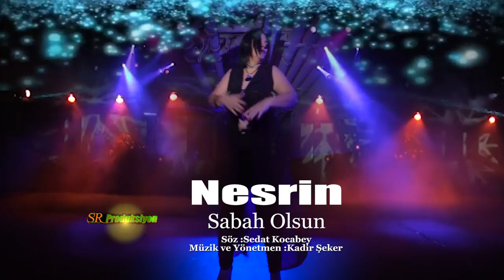Nesrin - Sabah Olsun (Official Music Video)✔️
Dinle, Damar Türküler, Seçme Türküler, Türk Halk Müziği, Türkülerimiz Sevda Türküler, Gönülden Türküler, İçinizi Yakacak Ağlatan Dertli Türküler, Karışık Damar Türküler Uzun Hava Türküler Karışık Türküler Duygusal Türküler Türkü Dinle Seçme En Güzel Baba Türküler En Çok Dinlenen Türküler Yeni Köy Türküleri Yüreği Yananlara Ağlatan Türküler, Uzun Havalar Türküler, Karışık Türküler Yürek Yakan Sevda Hasret Ve Gurbet Türküleri Karışık Seçme Damar Türküler Huzur Veren Özenle Seçilmiş Duygusal Hasret Sevda Ve Umut Yüklü Türküler Yeni Damar Türküler Hasret Kokan Seçilmiş Karışık Ayrılık Sevda Gurbet Türküleri  Yepyeni Türküler, Acıklı En Güzel Türküler Yeni